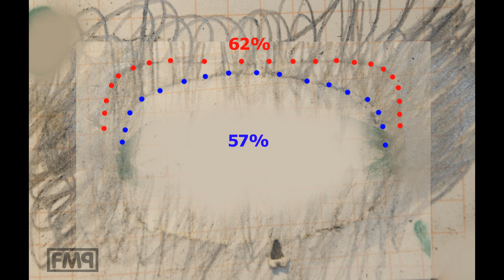vespa 200 O-TUNING very 1st START / FMPguides - Solid PASSion /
doing a new otuning, this time with street performance documentation.

2+1+10 formula
2mm ex port widht both sides
1mm ex port upper edge lifting
10mm case intake extending

lets see how it performs!